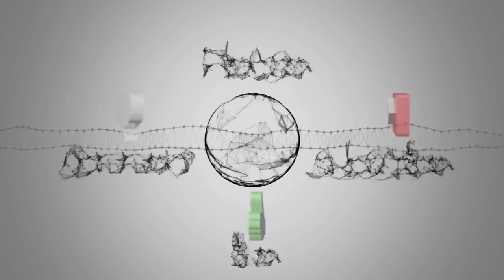Notizie calde: Suor Cristina a Ballando con le stelle ballerà con Raimondo Todaro? L’indizio